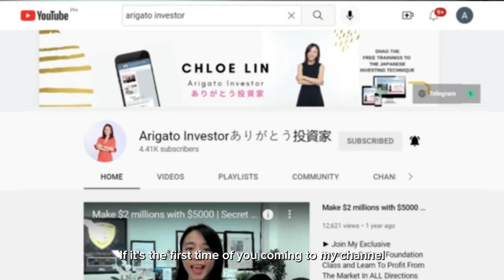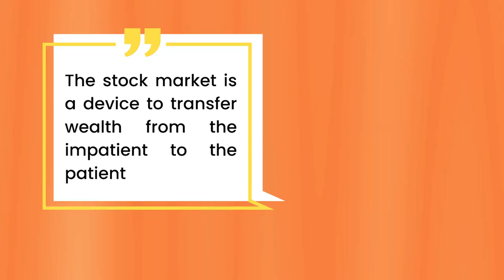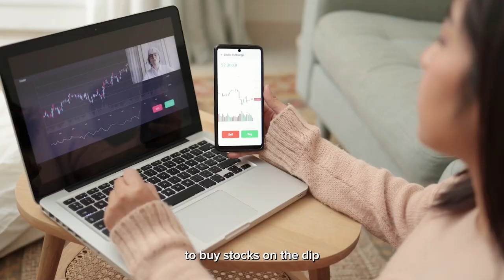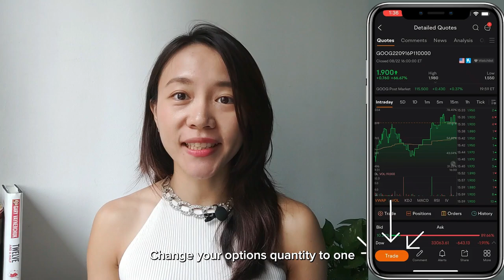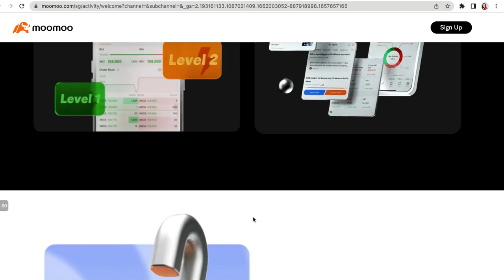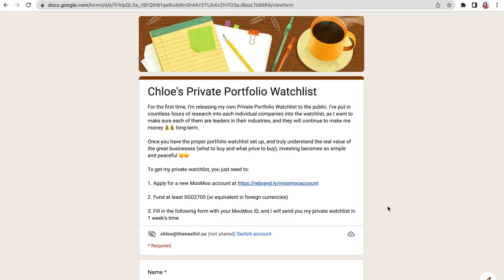Dip Buying Strategy | 2% Monthly Return Options Strategy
[Brokerage Resources]
► MooMoo SG Promo 🎁 Deposit≧ S$3000 and perform 3 buy trades:
1 Bundle of Fractional Shares (S$70)

This content is for educational and entertainment purposes only. Chloe does not provide tax or investment advice. The information is being presented without consideration of the investment objectives, risk tolerance, or financial circumstances of any specific investor and might not be suitable for all investors. Past performance is not indicative of future results. All investing involves risk, including the possible loss of principal. Thank you for your support! ► Join My Exclusive Telegram Channel To Learn The Japanese Investing Technique To Profit Safely

What's a better Dip Buying Strategy? Let's imagine, you want to buy 100 shares of Google at $115 but right now the price is too high, what should you do?

Most investors will just keep on waiting for the price to fall, but do you know that you can actually use options to collect potential passive income while waiting for the stock price to drop to your ideal buy price?

If you want to learn how to make money while waiting to buy shares on a dip with this proven dip-buying strategy, then keep on watching!

► Join MooMoo NOW to get a free Amzn share* when you fund $2700 SGD ($0 trading fees)

Chloe's Keywords:
how to invest in the stock market | options investing 101 | options investing for beginners | how to invest in options